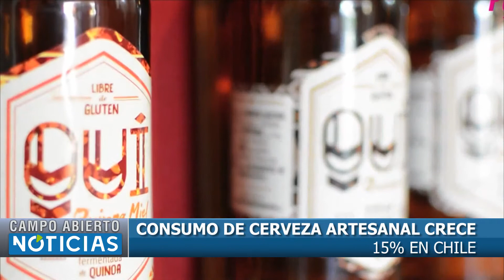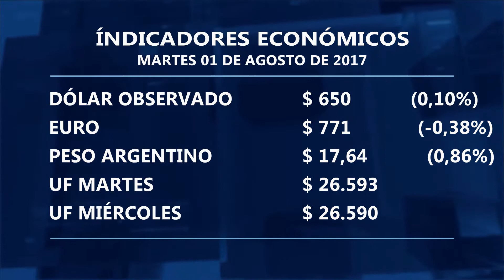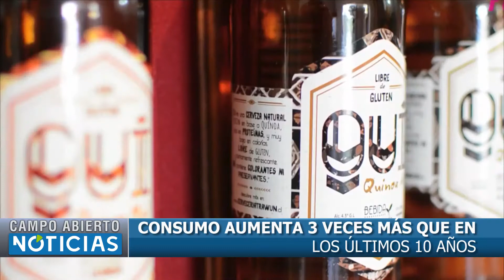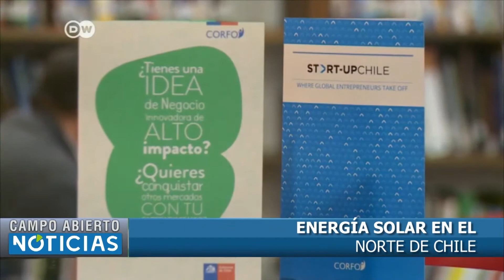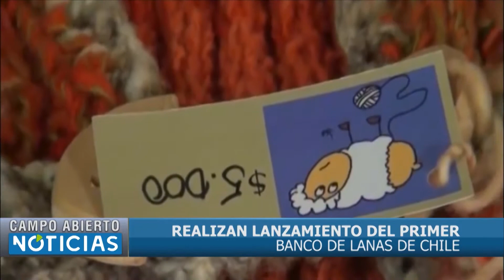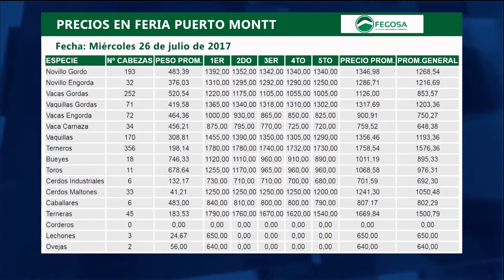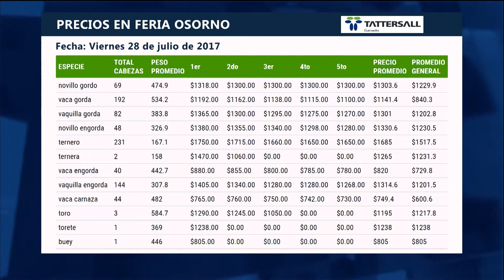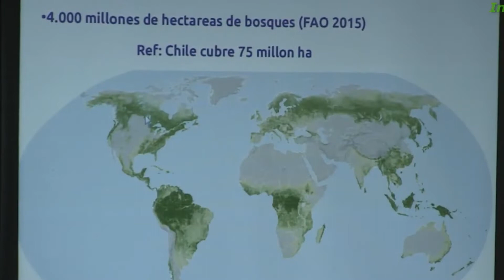CAMPO ABIERTO NOTICIAS EDICIÓN 01 DE AGOSTO 2017